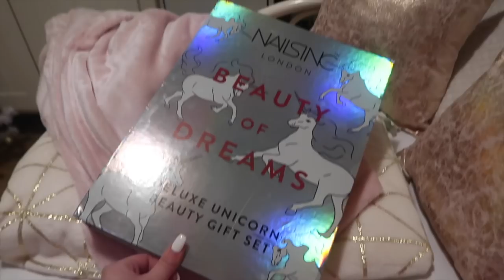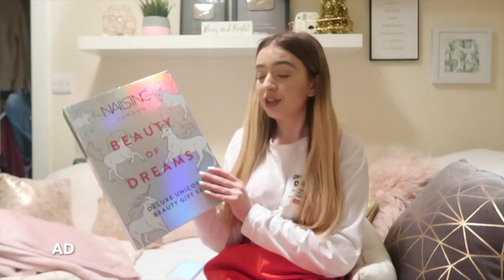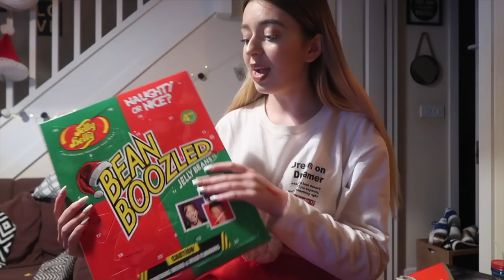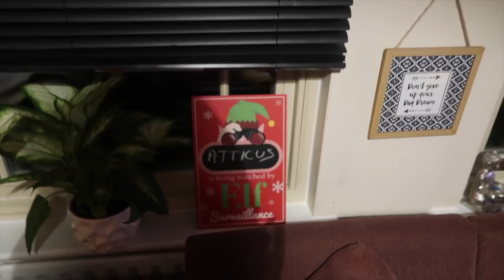VLOGMAS DAY ONE! LOOK WHAT YOUTUBE SENT ME & ADVENT EXCITEMENT!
Anastasia C/O Red Hare
Somerset House
Strand
London
WCR2 1LA

FAQ:
♡ Will you do a meet up? SOON!

xoxo,
Anastasia